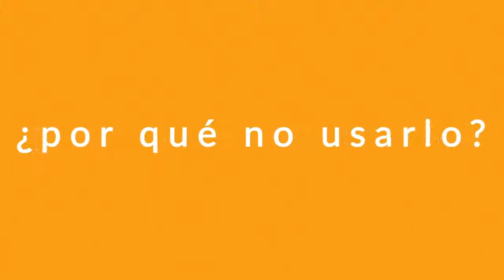EL BULLYING: CAUSAS Y EFECTOS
«REINGENIERÍAMENTAL» «Reprograma tu mente y trasforma tu vida»

TEMA: EL BULLYING: CAUSAS Y EFECTOS

Por: Alejandro C. Aguirre
Escritor & Conferencista Motivacional,
Presidente Ejecutivo de la Editorial Alejandro C. Aguirre Publishing/Editorial, Corp. & Alejandro C. Aguirre, Corp.

Le acompañan: Dana Morales Autora, Escritora, Promotora Editorial, Redactora y Coordinadora de las Giras Inspiracionales USA.

María Auxiliadora Medina Docente, Autora y Escritora del libro “ElPalaciodeCristal”